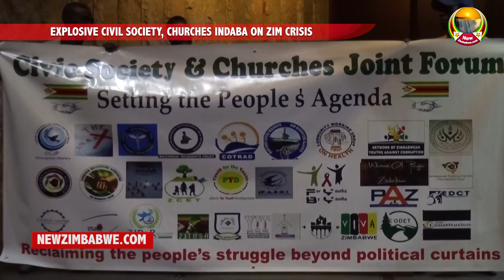EXPLOSIVE CIVIL SOCIETY, CHURCHES INDABA ON ZIM CRISIS